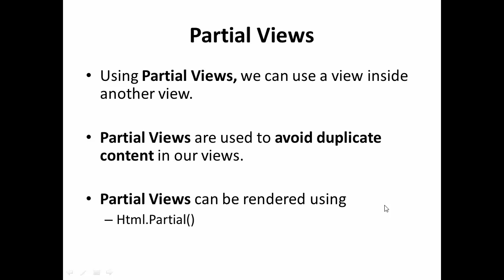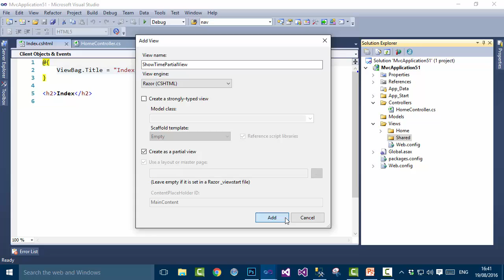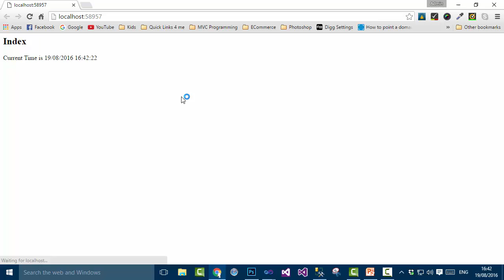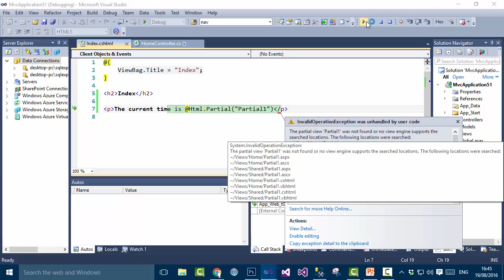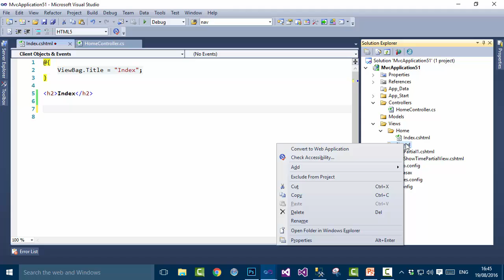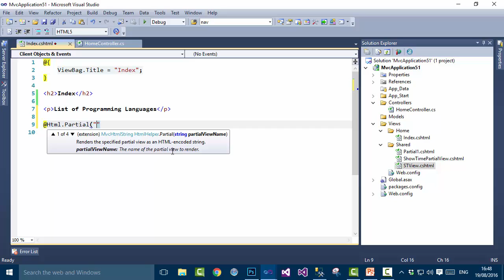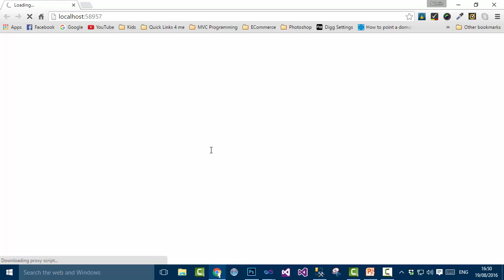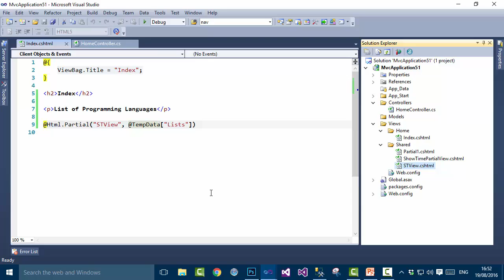ASP.NET MVC 4 Tutorial In Urdu - Partial Views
In this tutorials, we will discuss how to use Partial Views using ASP.NET MVC 4 in Urdu language.